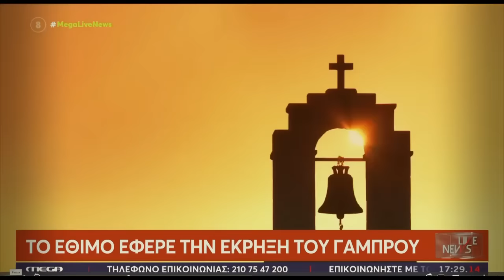Το ότι η νύφη από τον Πύργο Ηλείας, δικαιολογεί το γαμπρό που τη χτύπησε, δεν τον καθιστά αθώο!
Το γεγονός ότι το θύμα(νύφη) δικαιολογεί το θύτη(γαμπρό) στον περιώνυμο γάμο στην Ηλεία, δεν καθιστά το θύτη αθώο. Μετασκέψεις για την  υπόθεση...

Βίντεο:
Σχόλια ως ψυχολόγος για γάμο, όπου ο γαμπρός χτύπησε τη νύφη, πήγε η αστυνομία αλλά ο γάμος έγινε..!